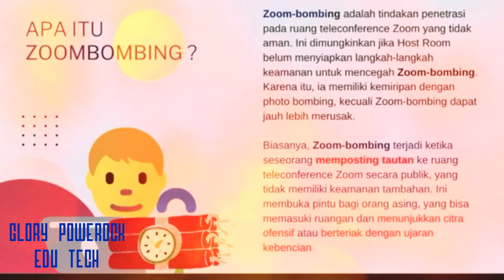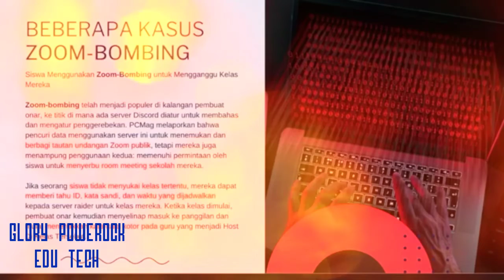Pembelajaran online harus tau Zoombombing (ini penjelasannya)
Seiring dengan upgrade versi yang terbaru menjadi lebih aman dan nyaman, namun demikian perlu diketahui dan dikenali apa itu Zoombombing agar sebagai user anda bisa menjadi lebih protect tidak asal memakai.